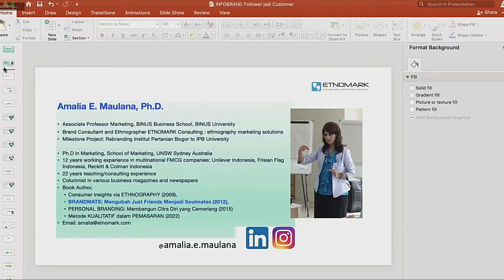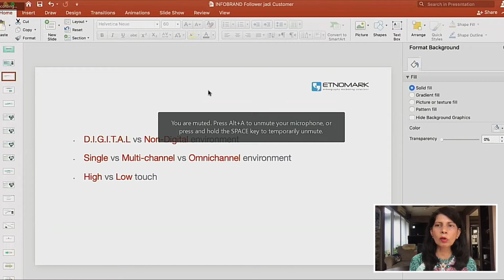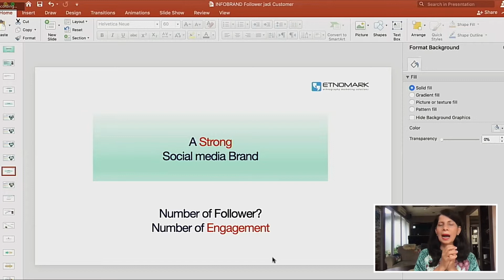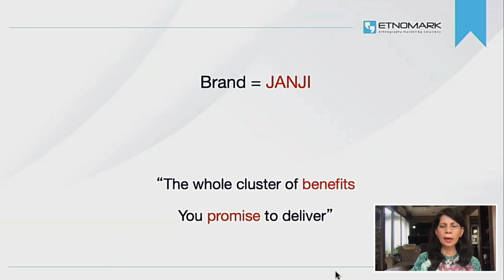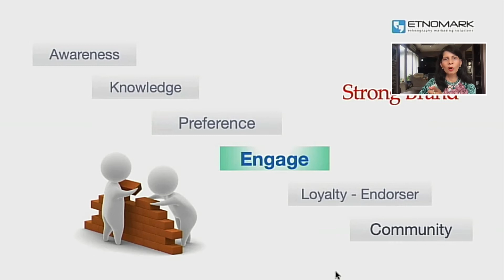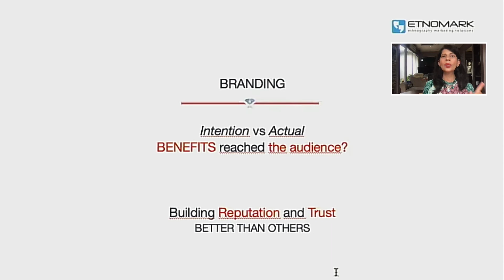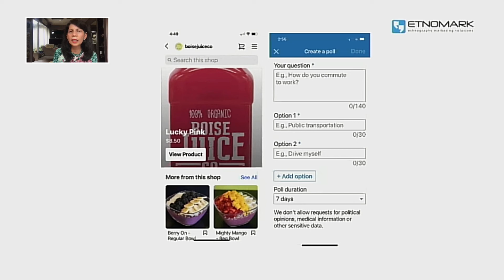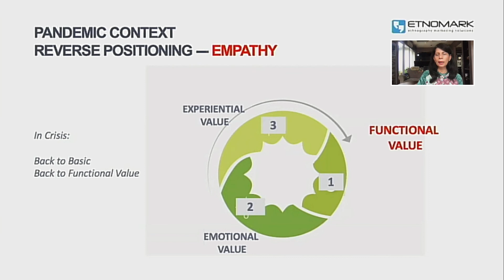Webinar Mengubah Follower Menjadi Customer Bersama Amalia E. Maulana, P.hD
Media sosial merupakan salah satu opsi dalam penggunaan digital marketing, Hal tersebut terlihat dari beberapa pengikut di akun sosial media sebuah brand dengan banyaknya followers akun media sosial tersebut, personal branding bisa semakin dikembangkan.

Hal tersebut tentunya mampu menarik minat konsumen yang menjadi bagian dari followers itu sendiri, dengan sedikit sentuhan inovasi yang dihadirkan lewat konten baik video atau foto, Sehingga memungkinkan angka penjualan di sebuah brand meningkat dan popularitas brand tersebut naik seiring dengan melejitnya angka pengikut sebuah brand di media sosial.

Demikian mengemuka dalam Webinar Series mengangkat Tema Mengubah Follower Menjadi Customer yang disampaikan oleh Amalia E. Maulana, P.hD, Brand Consultant & Ethnographer, Director ETNOMARK Consulting dalam ajang Indonesia Digital Popular Brand Award 2022 yang digelar oleh INFOBRAND.ID bekerjasama dengan TRAS N CO Indonesia, Kamis (24/03/2022). Tema tersebut diangkat untuk memberikan pandangan kepada perusahaan dan brand yang tengah merancang strategi dalam memanfaatkan followers untuk bisa mengubahnya menjadi customer.

Jangan lewatkan video-video terbaru kami di channel INFO BRAND TV.
Aktifkan juga loncengnya!